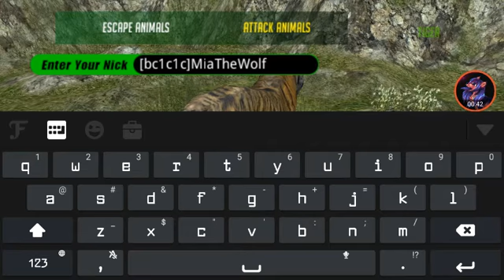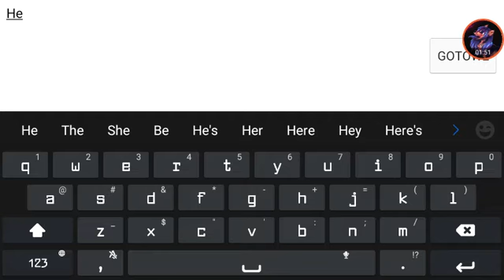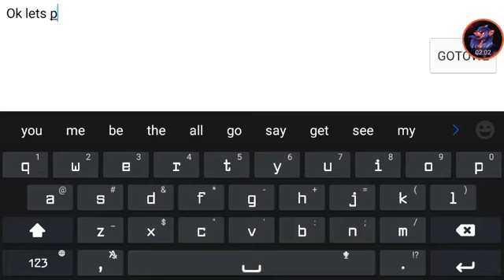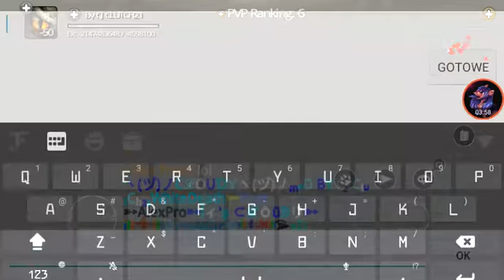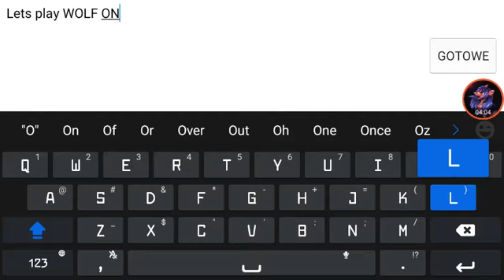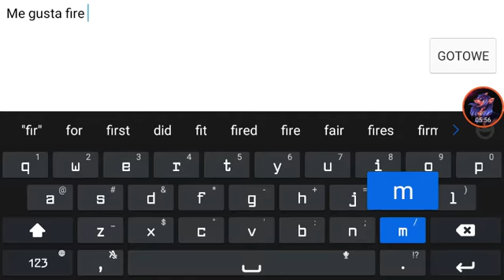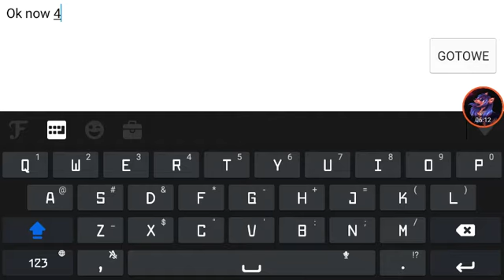Me gusta-1GAMES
Just gameplay btw sorry for long break